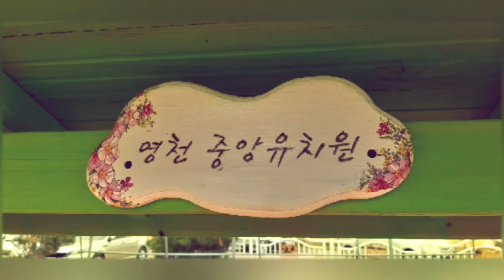야외그네,정겨운 유치원